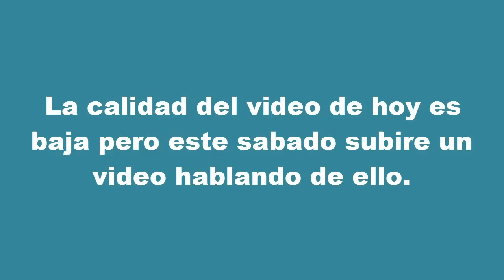Avance de mis 2 pollitos de periquito-Rincon animal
Pedropedrola

GamesOnline

PREGUNTAS FRECUENTES :

Porque no me respondes en comentarios ?
Desde que llegamos a mas de 5000 suscriptores me esta costando llegar a todos lados ya que todos los días me llegan mas de 100 comentarios y entre semana me cuesta aun así los fines de semana seguro que te contesto ;).

Soy de España pero en realidad soy portugués y tengo varios subscriptores míos que hablan portugués así que que no os extrañe si me veis hablando otro idioma.

Me puedes saludar en algún vídeo ?
No puedo ya que mucha gente me pide que lo salude y tendría que hacer un vídeo especial saludando a todos pero esta claro que poco gente lo vería.

Pues en este momento tengo 15 años, aun que aparento tener mas, nací el día 18/08/2001 .

Siempre subo 4 vídeos a la semana o mas que serian los martes, jueves, sábados y domingos a las 20:00.

Hay muchos medios por donde poder contactar conmigo aquí te dejo la mas rápidas :

Dejando un comentario que es lo mas rápido y fácil ;) .